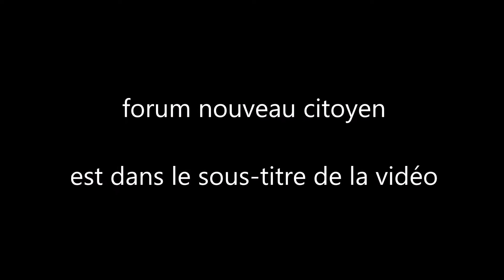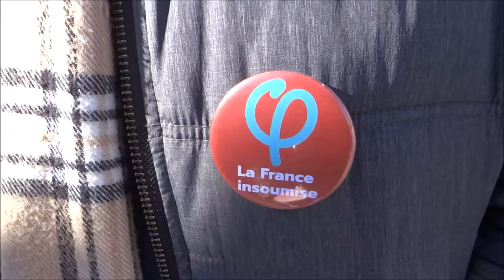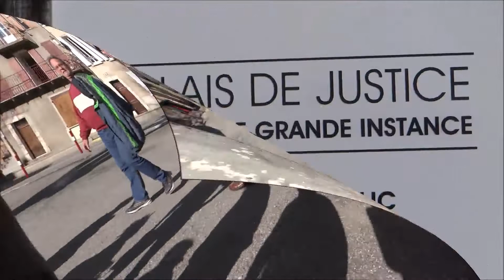Digne les Bains (2) - Non à Macron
Digne les Bains (2), Non à Macron, images Jacques Mantz